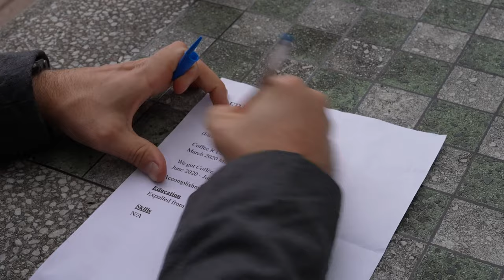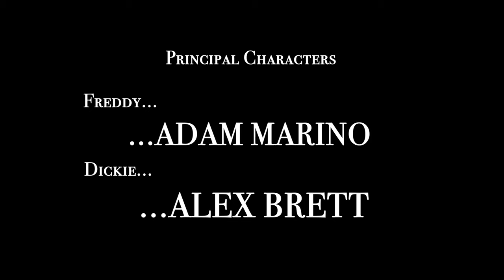Freddie and Dickie (Comedy Feature Film)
Freddy and Dickie

Genre: Comedy

Synopsis: Two guys in the dregs of society walk around and think about crimes they can commit.  They aspire to be criminals.  Told in voice over, the viewer listens to their warped inner thoughts.

Director: Justin Nagy
Freddy: Adam Marino
Dickie: Alex Brett